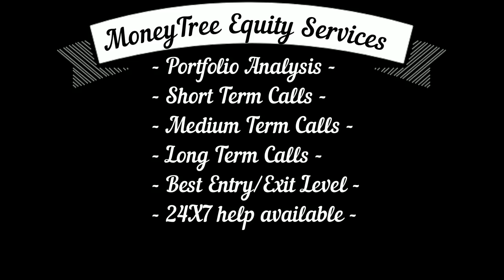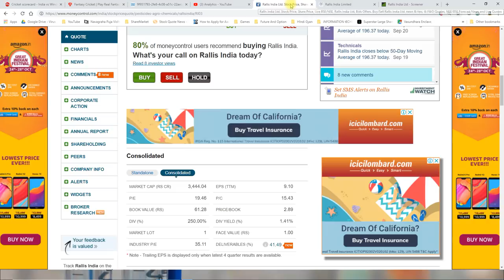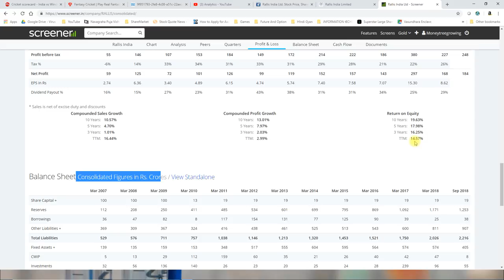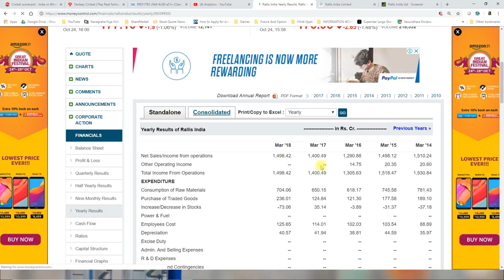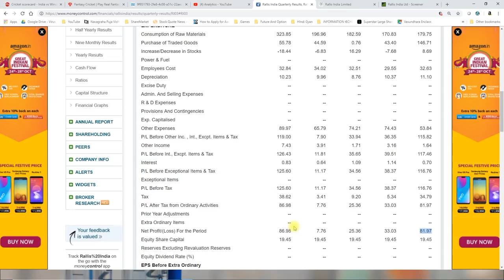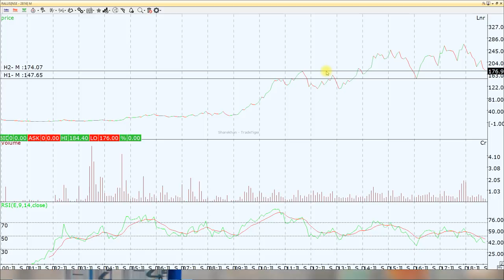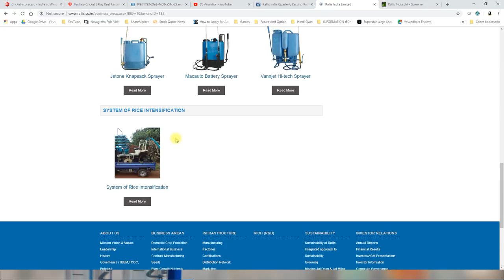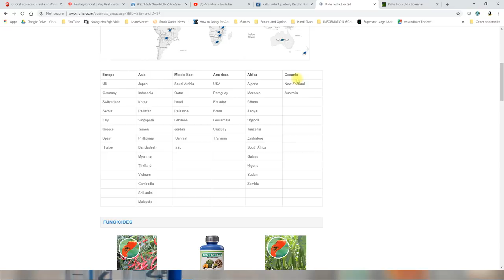अकेले राकेश झुनझुनवाला के पास है इस कंपनी के 18,305,820 शेयर